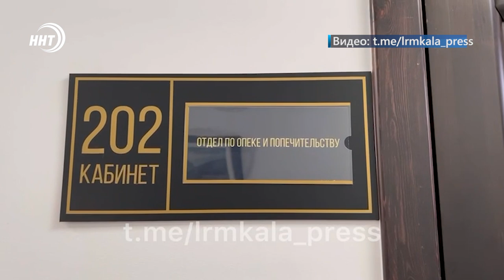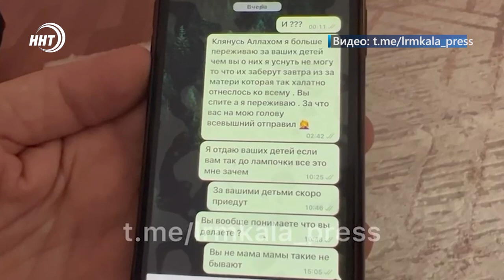😳 Мать бросила своих детей двойняшек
👩🏼‍🍼Мама - самый дорогой и близкий человек для каждого ребёнка, особенно если этот ребёнок - малыш. Но что делать, когда мама привела своих детей няне и просто пропала?

😭20 дней без материнского тепла на полном материальном обеспечении няни, смс с оправданиями и пустые обещания.